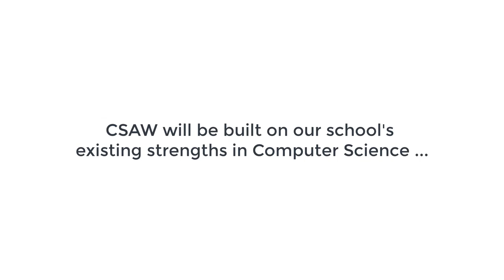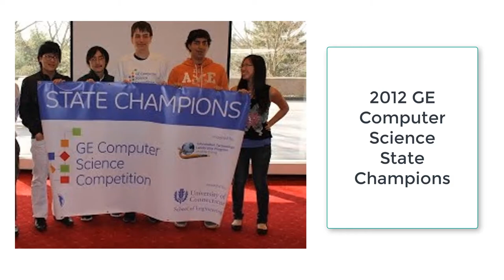Introducing the Computer Science Academy of Westhill (CSAW) - Old Version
The Computer Science Academy of Westhill tries to expose all students to the rapidly growing field of computer science.